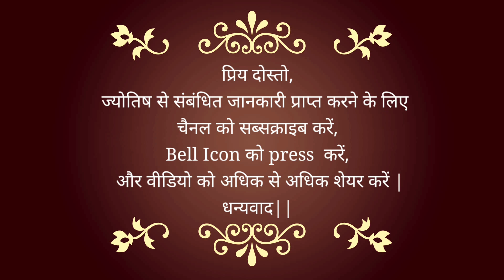01 March #2022 | How will your Tuesday be?? | DailyHoroscope by Astrologer